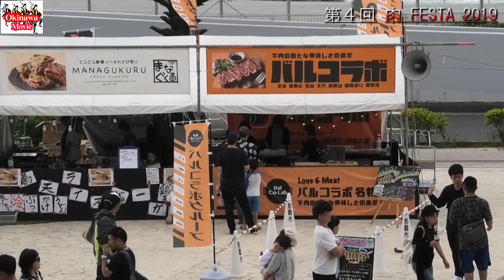第４回 肉フェスタ in NAHA ２０１９ (沖縄セルラースタジアム那覇)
那覇奥武山 沖縄セルラースタジアム那覇  第４回 肉フェスタin那覇 （April 27 2019)